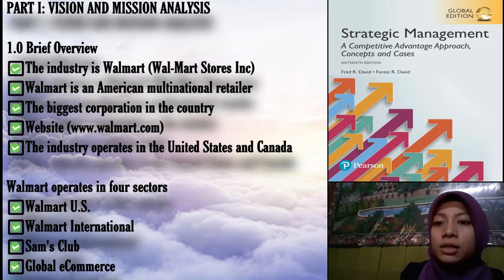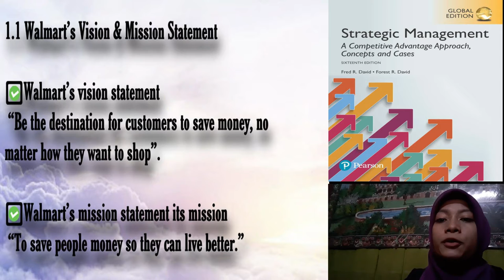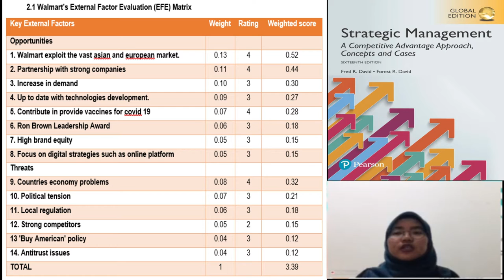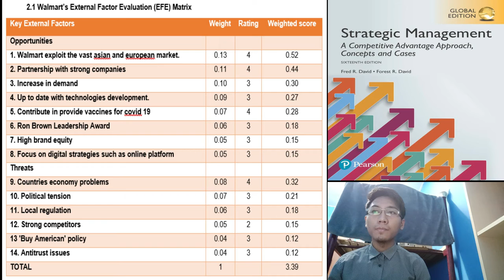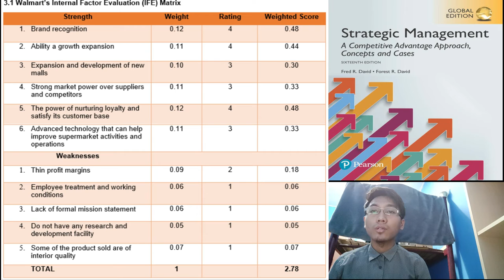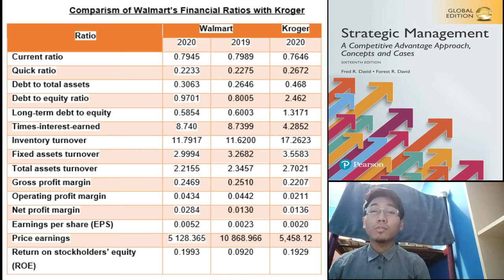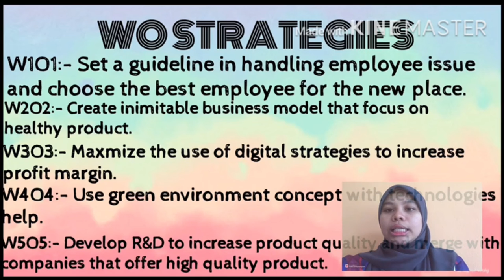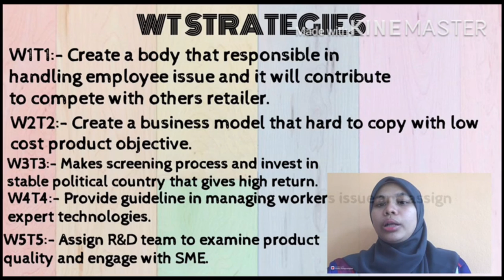Group Video Presentation: Walmart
(Group Assignment)
Lecturer Name: SIR ROOSHIHAN MERICAN BIN ABDUL RAHIM MERICAN
Group Member:
1. KHAIRUNNISA BT MESKON                 A17A0150
2. MOHD AZRI BIN AL BASAH                 A17A0229
3. NURUL NAJIHA BT ABDULLOH         A17A0589
4. NURWAHIDAH BT ABDUL WAHID A17A0609
5. SANIAH BT ISMAIL                                  A17A0637